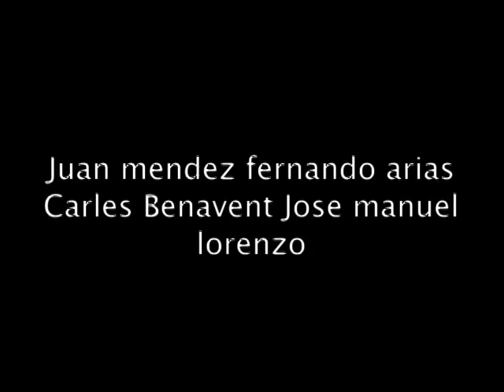juan mendez- tio karles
piano-juan mendez,guitars-jose manuel lorenzo,bass-carles benavent,percussion-fernando arias